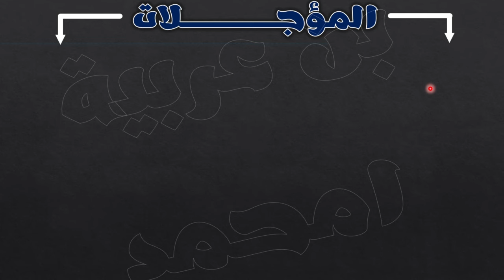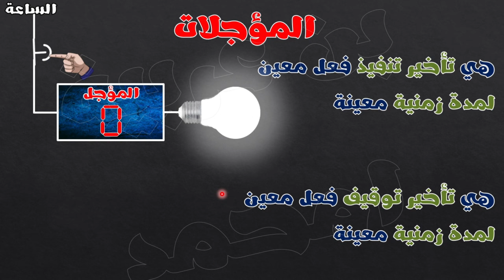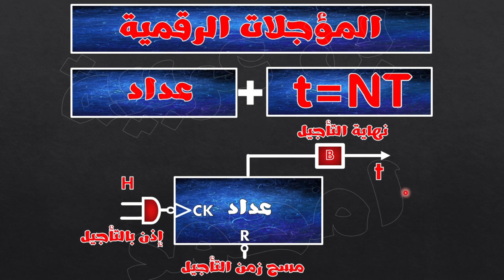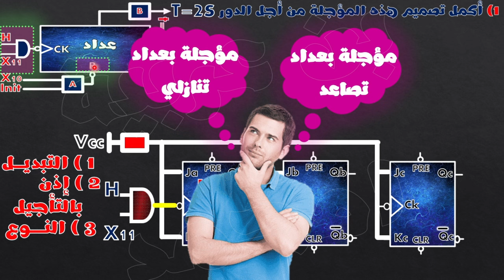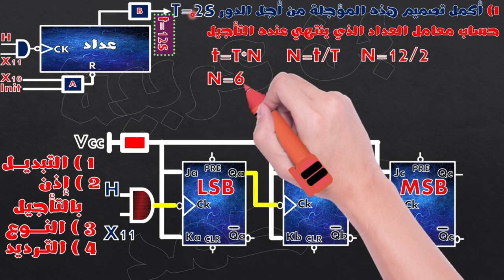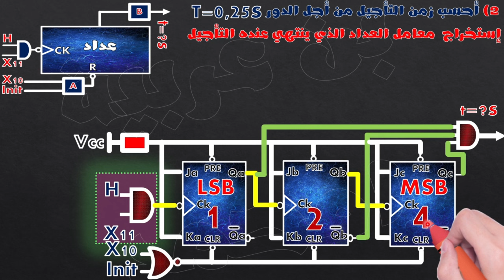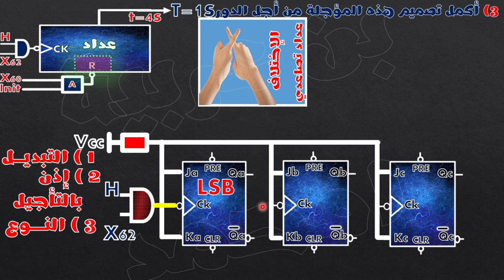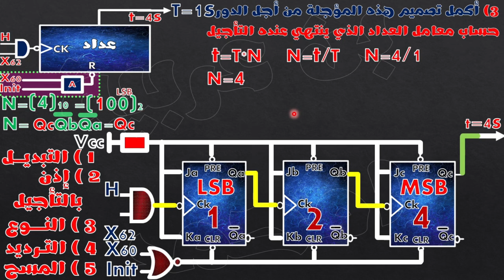♦️الحصة15:🔵أبسط شرح لمؤجلة بعداد تصاعدي إنجاز قلابات